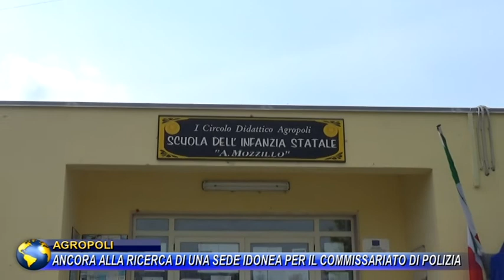AGROPOLI, ANCORA ALLA RICERCA DI UNA SEDE IDONEA PER IL COMMISSARIATO DI POLIZIA.